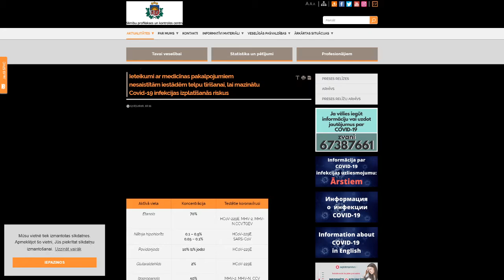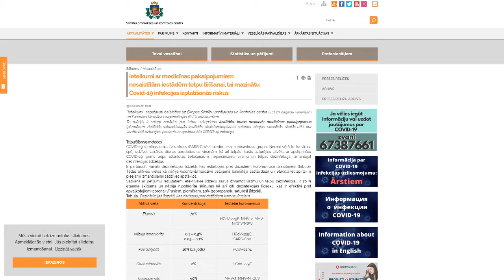Virtuvē ar koronu. 18.03.2020.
Virtuves pļāpas.